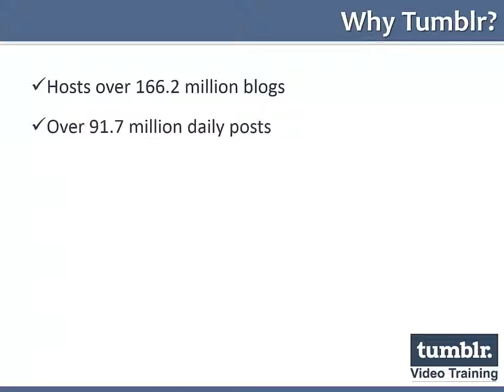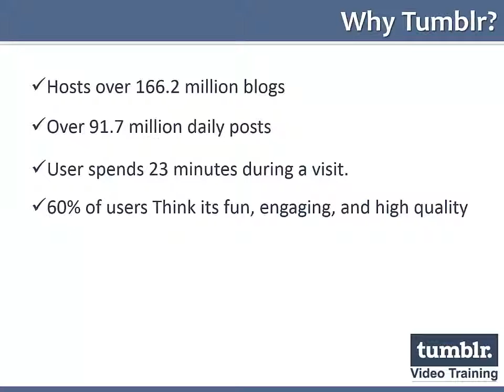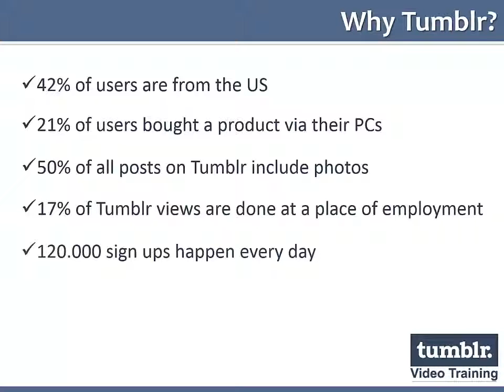Tumblr business in a box Review - Tumblr Business in a Box Monster PLR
Tumblr Business in a Box Monster PLR Review and Bonus

Download Tumblr Business in a Box Monster PLR through my review page and get my bonus.

Here are my Tumblr Business in a Box Monster PLR Bonus